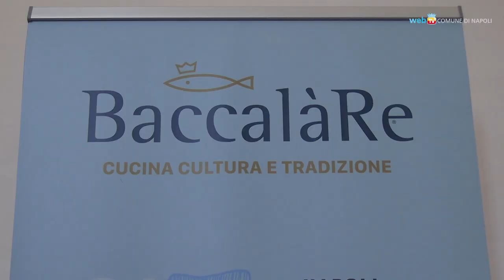Torna BaccalàRe, cena e spettacolo sul lungomare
Dal 27 maggio al 5 giugno, sul lungomare Caracciolo, l'evento gastronomico dedicato al Baccalà che coinvolge 30 ristoratori. In programma degustazioni, show cooking e musica dal vivo.